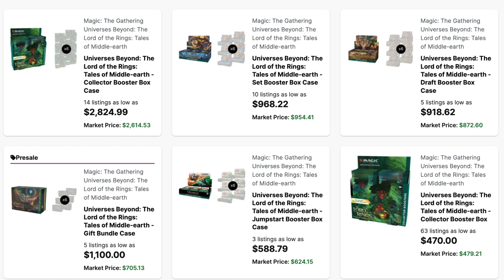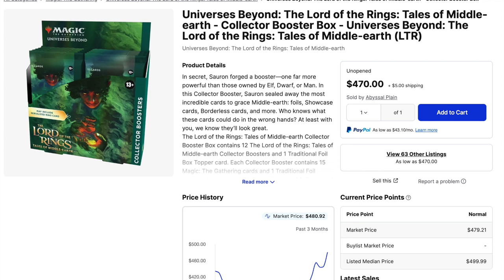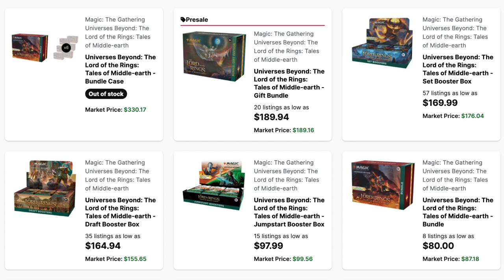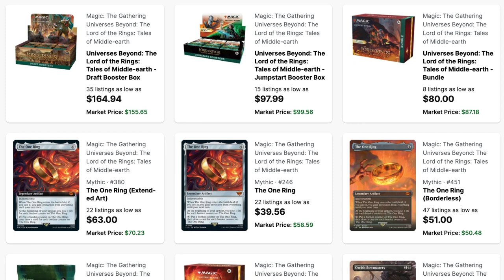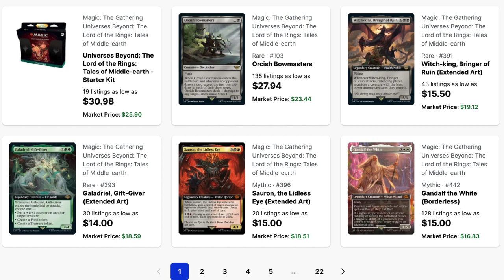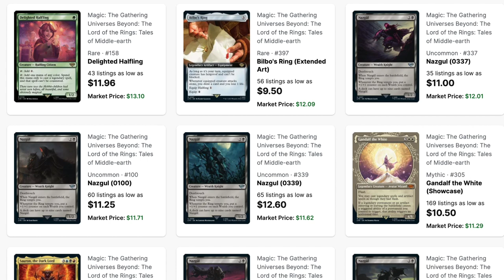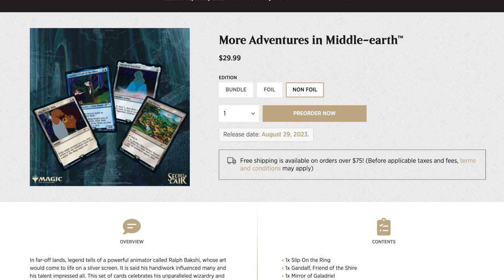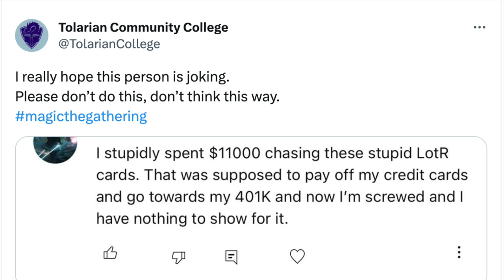Man Spends $11,000 on LOTR Magic the Gathering Boxes | Instant Regret